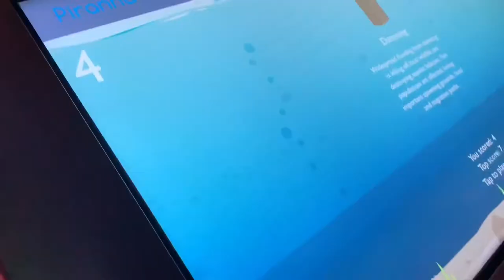THE DEEP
The deep of some clip shoot when visited with family.